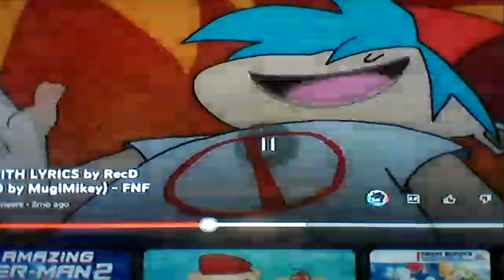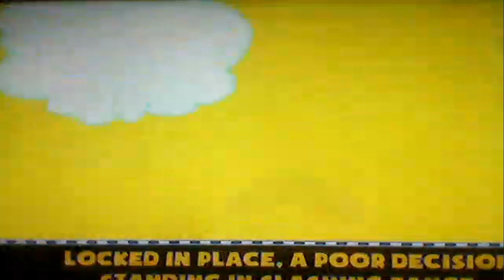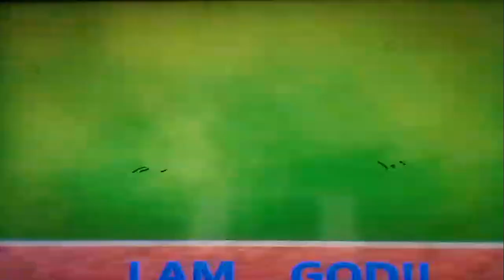Team Battle War 2 Full Movie Part 8